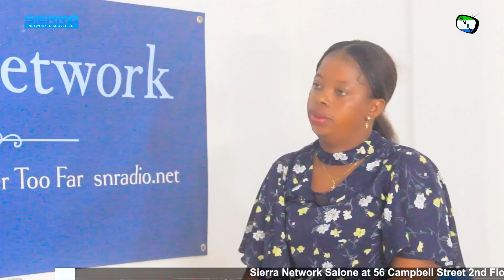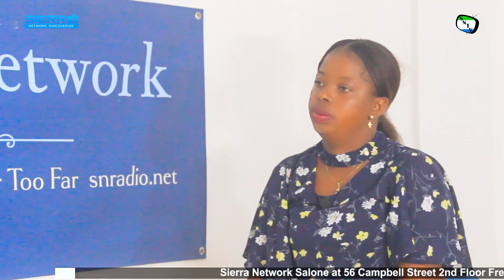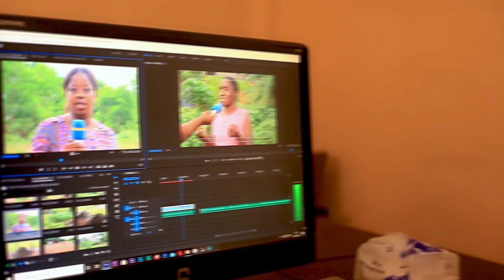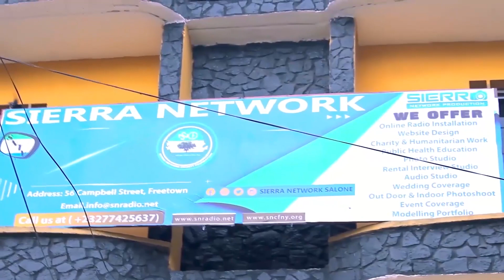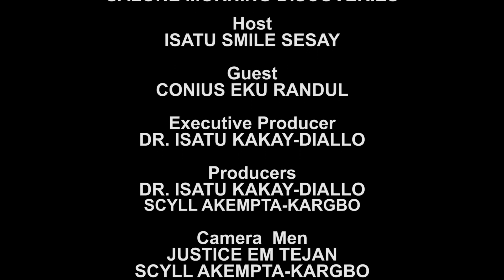Salone Morning Discoveries- Cornelius Eku Randall Talks About National Protected Areas In SL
Salone Morning Discoveries is a program that will discover hot topics and issues happening within Sierra Leone and how those issues affect Sierra Leoneans in all facets of life. The program will also focus on addressing key issues that deals with the nation's development, basic human rights for all Sierra Leoneans, proper health care system in Sierra Leone.

In this segment of Salone Morning Discoveries, our host Isatu Smile Sesay, discussed with  Cornelius Eku Randall is my name the Outreach and Communication officer for the National Protection Area Authority (NPAA) about the disaster pron areas and also on issues that lead to the deforestation (ie Timber, coal, and stone mining, etc).